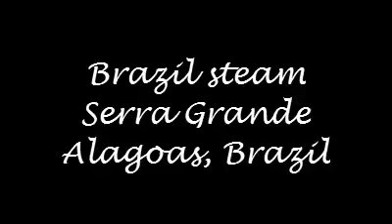Locomotiva usina Serra grande janeiro de 1993.